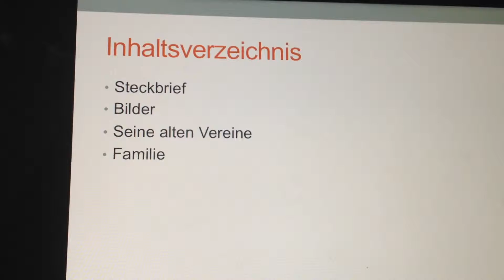Alles wichtige über Julian Draxler